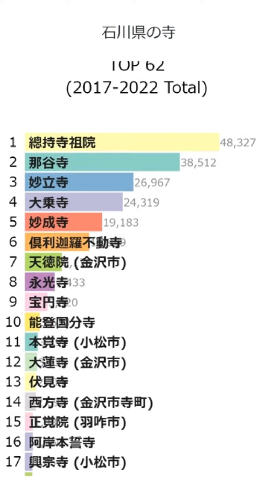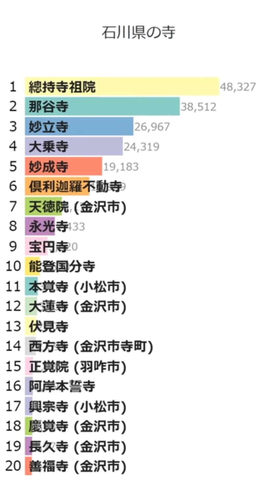「石川県の寺」Wikipedia 閲覧数 Bar Chart Race (2017～2022)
Wikipediaカテゴリの「石川県の寺」にある記事のアクセス数によるBar Chart Raceです。
2023/1/1付のウィキペディアのデータを使用しています。
2017年1月から2022年12月の6年間のアクセス数データです。